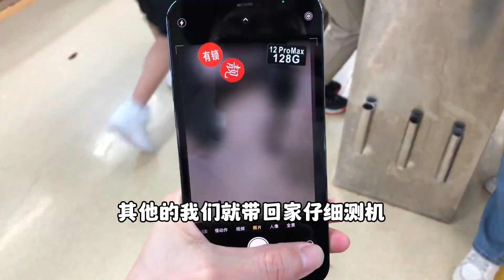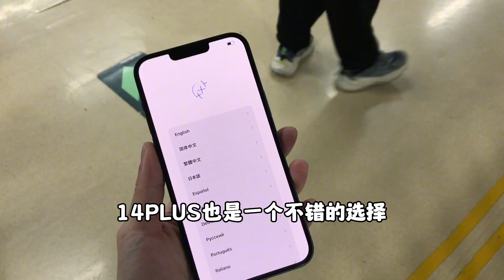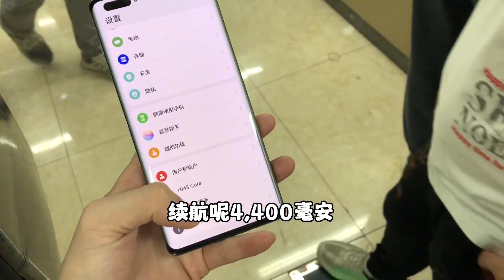二手机市场，二手苹果行情惨淡四千多元的苹果 iPhone14 pro max 市场成堆